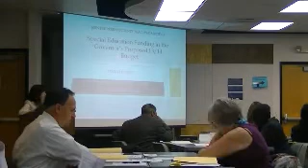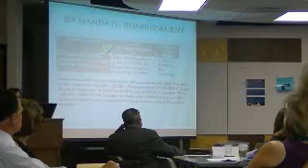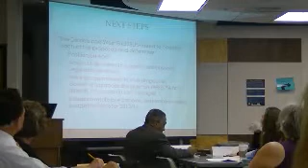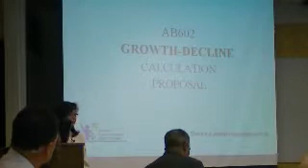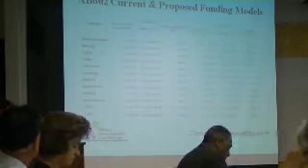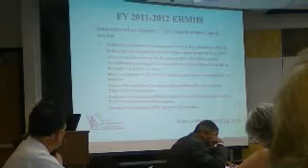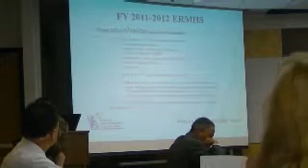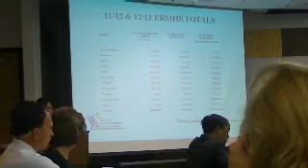Superintendents Council WESELPA March 15, 2013 Joint w PAC and FAC